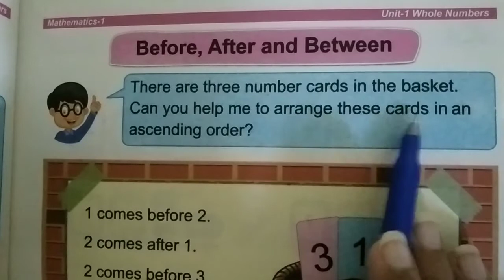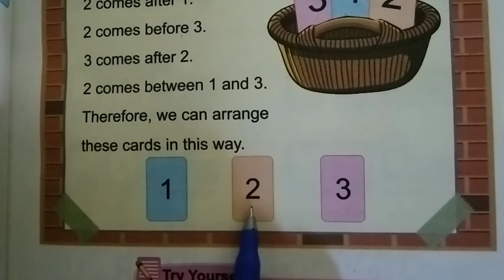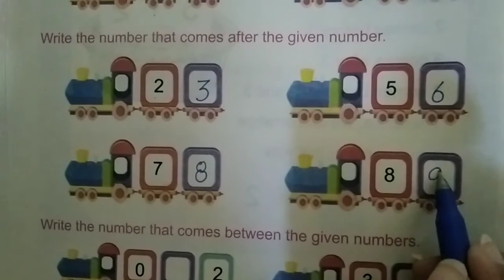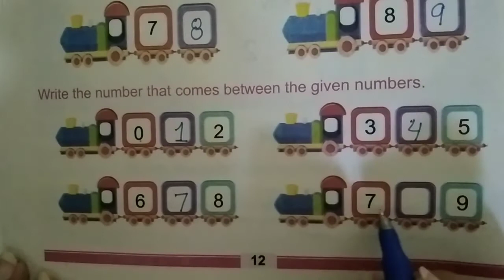Unit No 1 One Class Math New Book| Page No 11 - 12| Quaid-e-Azam Academy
In This Video student learn Page 11 - 12 of New Book of Mathematics of one class.
This Video is recorded for all one class Punjab Text Book Board.